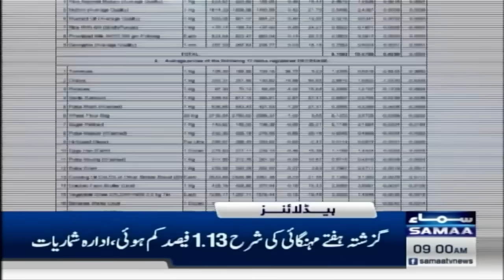Samaa News Headlines 9 AM | Army Chief In Action | 24 March 2024 | SAMAA TV